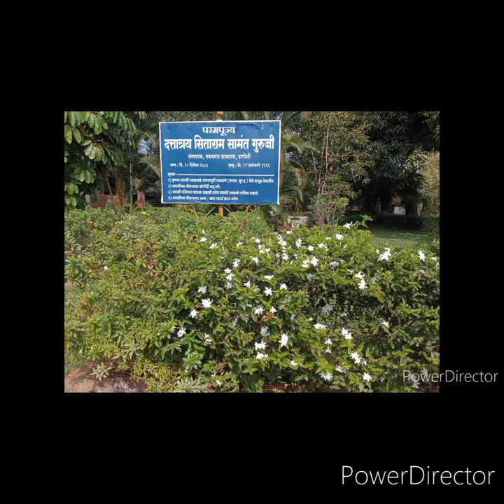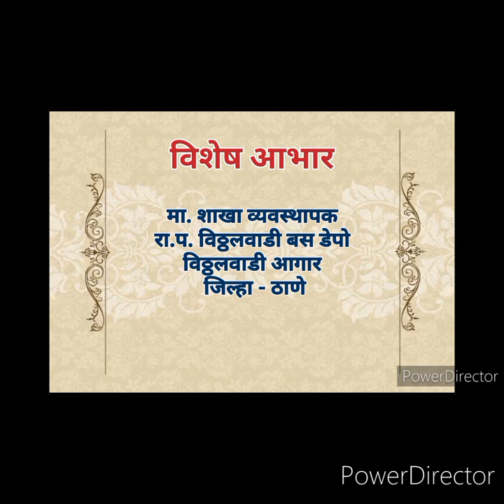शैक्षणिक सहल माध्यमिक (23-24)| दिनांक 4, 5/1/24| स्थळ-कोकण|व्हिडिओकर्ता-वैभव सर| ज्ञानदीप विद्यालय